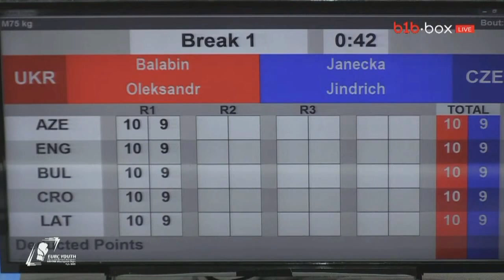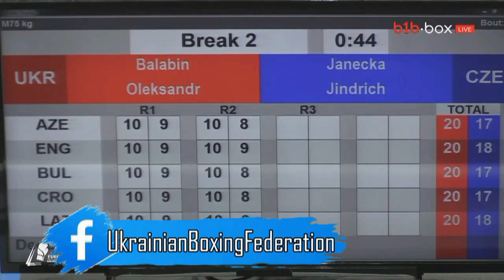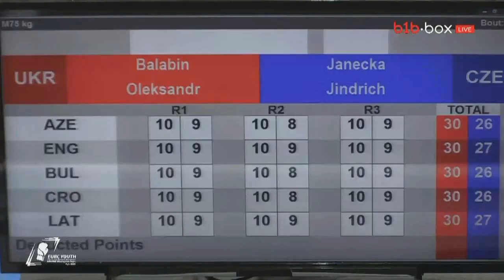Александр Балабин (Укриана) — Хидрих Янецка (Чехия). Чемпионат Европы по боксу. София 2022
Александр Балабин (Украина) — Хидрих Янецка (Чехия). Чемпионат Европы по боксу серди молодежи. София 2022. EUBC Youth European Boxing Chempionships Sofia 2022.

В четверг, 14 апреля, в Болгарии стартовал чемпионат Европы по боксу среди молодежи. В этом году в континентальном первенстве сразятся боксерки и боксеры 2004/2005 годов рождения.

Официальное название соревнований
Чемпионат Европы по боксу EUBC (Европейской конфедерации бокса). Турнир состоится в Софии (Болгария) в период с 14 по 22 апреля.

Более 400 участников из 40 стран задекларировали участие в престижном континентальном соревновании под эгидой Европейской конфедерации бокса.

Украина будет представлена следующими боксерами среди мужчин:
48 кг - Владислав Кондратюк (Ивано-Франковская область)
51 кг - Максим Рудык (Донецкая область)

57 кг - Айдер Абдураимов (Харьковская область)
60 кг - Александр Яровой (Винницкая область)
63,5 кг - Андрей Костенко (Киевская область)

80 кг - Владислав Дудар (Волынская область)
86 кг - Джамал Кулиев (Одесская область)
92 кг - Никита Засенок (Днепропетровская область)
+92 кг - Александр Зеленский (Киевская область)

Украина будет представлена следующими боксерами среди женщин:
48 кг - София ТУРБИНИНА (Павлоград, Днепропетровской области)
50 кг - Виктория ШКЕУЛ (Павлоград, Днепропетровской области)

54 кг - Ирина МЕЛЬНИК (Покровское, Днепропетровской области)
57 кг - Анастасия КРАМАРЕНКО (Одесса)
60 кг - Татьяна ДОВГАЛЬ (Ватутино, Черкасской области)
63 кг - Юлия ФИЛИПОВА (Кропивницкий)
66 кг - София ЗАБУДСКАЯ-ВОСКРЕСЕНЬЕ (Одесса)
70 кг - Вероника НАКОТА (Харьков)
75 кг - Елизавета ЖИБОЕДОВА (Киев)

В 2021 году за медали молодежного чемпионата Европы по боксу, проходившему в Черногории, боролись 62 женщины и 113 мужчин. Напомним, что сборная Украины тогда завоевала 14 медалей - 3 золотые, 4 серебряные и 7 бронзовых. В общекомандном зачете наша команда заняла второе место.

Рады приветствовать Вас на официальном канале Федерации бокса Украины! Наш канал поможет вам наблюдать за последними новостями в сильном и мужественном виде спорта бокс. Этот канал создан для получения информации о наших украинских победителях на мировых боях. Также заряжает поддержка наших украинских звездных друзей, которым мы благодарны за веру в силу украинского бокса. Сердце нашего канала бьется в унисон с ударом каждого украинского бойца. Мы за развитие бокса, мы стремимся к новым вершинам, мы лицо украинского бокса, поэтому общими силами и вашей верой в победу наших бойцов, мы дойдем до новых вершин.